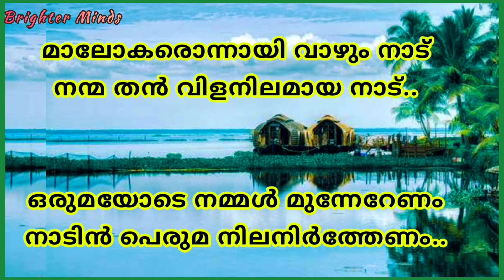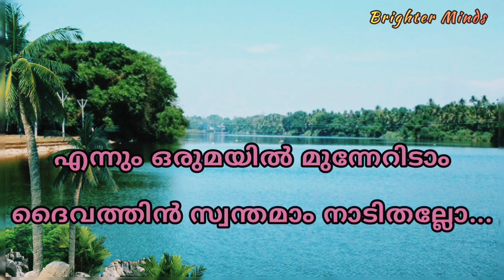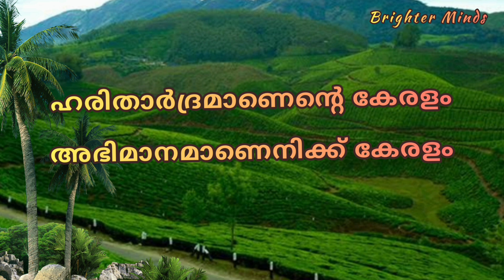Kerala Piravi Song | 3 Songs|kavitha |poem| with lyrics | Malayalam | November 1 Song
നവംബർ 1 ഇന്ന് കേരളപ്പിറവി ദിനത്തിൽ കുട്ടികൾക്കും മുതിർന്നവർക്കും  ഒരുപോലെ പോലെ പാടാൻ കഴിയുന്ന വളരെ മനോഹരമായ   3 കേരളപിറവിദിന ഗാനങ്ങളാണ് തയ്യാറാക്കിയിരിക്കുന്നത് .

നിങ്ങൾക്ക് ഏറ്റവും ഇഷ്ടപ്പെട്ട പാട്ട് ഏതാണെന്ന് കമൻറ് ചെയ്യണേ.